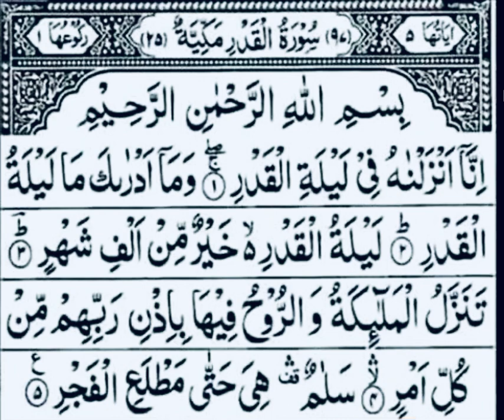Sura Al_Qadr 10 Times Repaet in beatiful voice with Arabic text HD || سورہ قدر کی تلاوت مبارک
سورہ قدر کی تلاوت